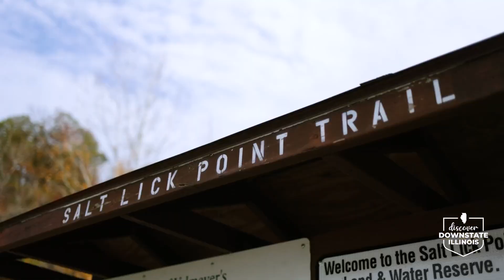Discover Downstate Illinois 2024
Discover all that Downstate Illinois has to offer. There is something for everyone, from outdoor adventures to beautiful wineries, adventures for kids, and so much more.

Video credit: Route 3 Films